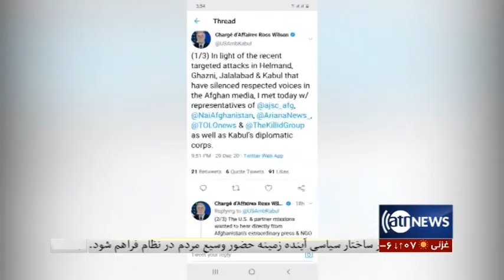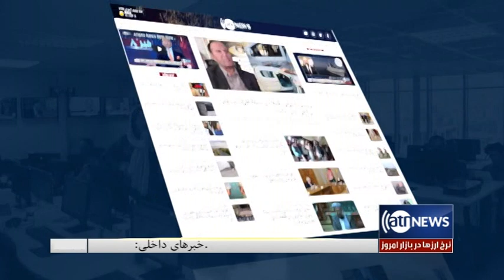Ariana News 8pm News: 30 Dec 2020 | آریانا نیوز: خبرهای دری ۱۰ جدی ۱۳۹۹